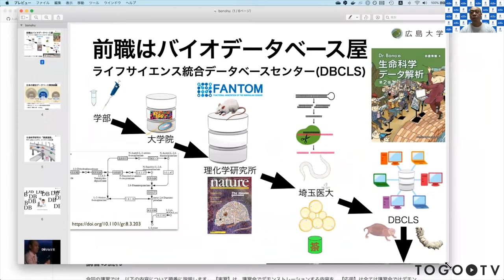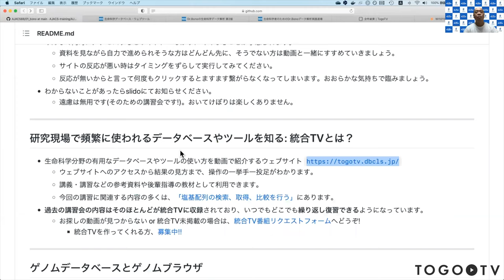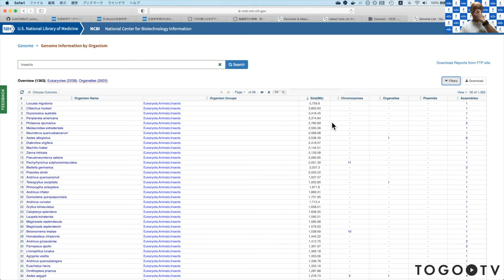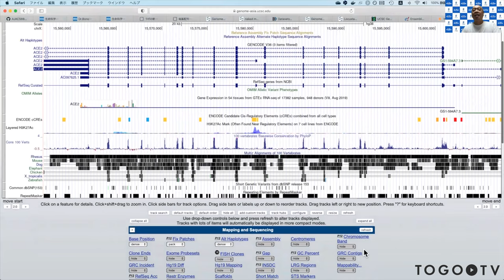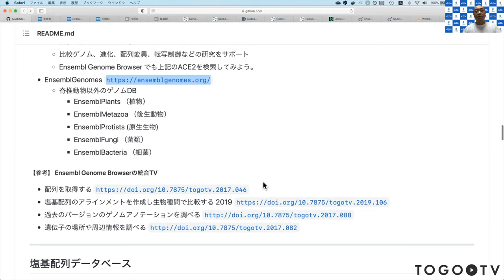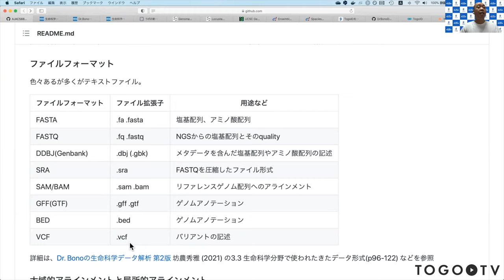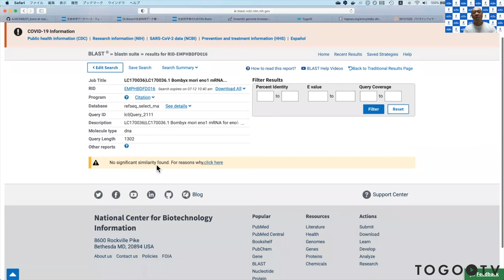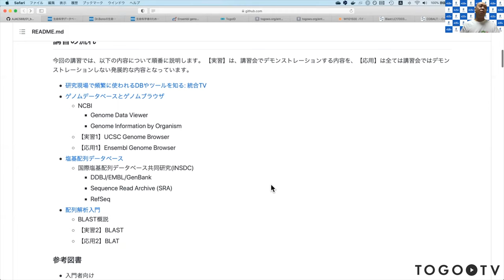ゲノムデータベース/ゲノムブラウザを使って配列解析と遺伝子機能解析を行う ＠ AJACSオンライン7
本日の統合TVは、2021年7月15日に開催された統合データベース講習会:AJACSオンライン7から、広島大学/ライフサイエンス統合データベースセンター (DBCLS) 坊農 秀雅 氏 による「ゲノムデータベース/ゲノムブラウザを使って配列解析と遺伝子機能解析を行う」をお送りします。
本講習では、ゲノムデータベースとゲノムブラウザを使って配列解析や遺伝子機能解析ができるようになることを目的として、NCBI Genome Data Viewer、UCSC Genome Browser、Ensembl Genome Browser等の各種ゲノムブラウザを概説するとともに、塩基配列データベースとしてDDBJ/EMBL/GenBank、Sequence Read Archive (SRA)、RefSeqなどを紹介しています。また、配列解析入門としてBLASTの概説やBLATについても紹介しています。

0:00 ゲノムデータベース/ゲノムブラウザを使って配列解析と遺伝子機能解析を行う ＠ AJACSオンライン7
1.研究現場で頻繁に使われるDBやツールを知る: 統合TV（12:21）
2.ゲノムデータベースとゲノムブラウザ (16:57）
3.塩基配列データベース (55:02）
4.配列解析入門（1:01:55）